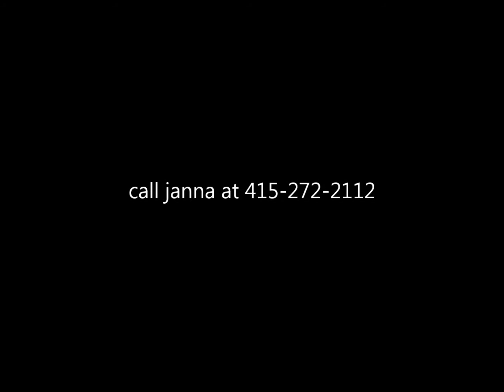Brand and Eros are leaders, for sale at blacksterlingfriesians.com. Friesian for sale!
Friesian driving pair for sale
HIGHEST quality imported friesian horses in North America, and specialize in matching the RIGHT horse with the RIGHT rider, at BlackSterlingFriesians.com